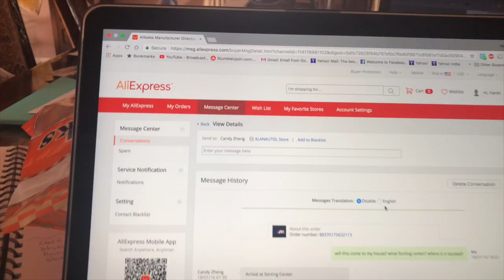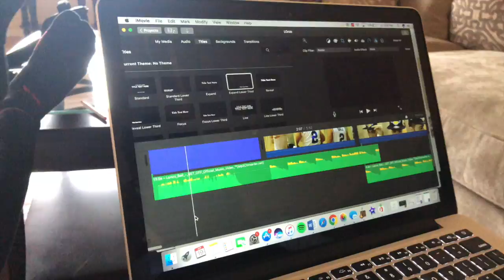My First Vlog! Breaking Through My Comfort Zone 2018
I believe thats not the case, its all about positivity. Life is not so harsh if you can have a positive mind set and not think of anything negative. It's the law of attraction. If you think positively you will get positive outcomes.

Shout out to my Homie Shekhar for helping me edit my first vlog. He really is good!

♬ MUSIC USED ♬

Intro & Outro:
Gods Plan-Drake